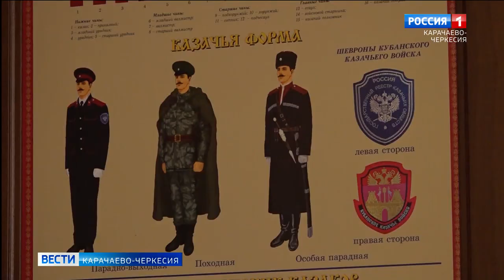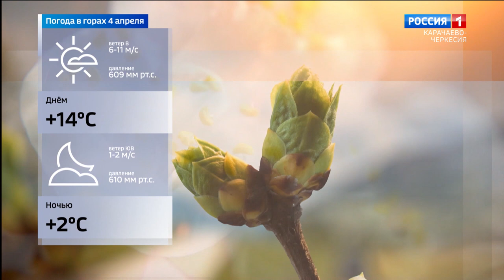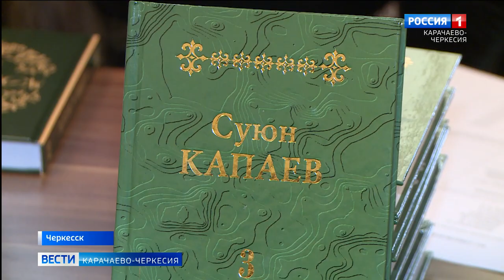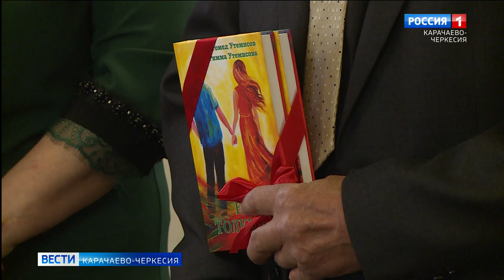Вести Карачаево-Черкесия 03.04.2023